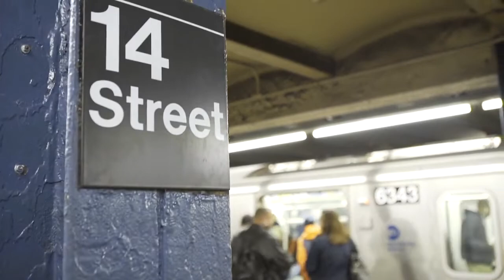"Eyes Wide Open": Sermon Series (Week One of 'Revealed')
Most of us walk around in this world in hope of seeing something miraculous and beautiful knowing that it can only happen in the extravagant, expensive, and elegant moments. But the true beauty and miracles of this world, can be found when our eyes are open to see the beautiful in the ordinary.

It’s a theme that runs throughout all of scripture. Eyes open. The light shining forth so we can see.

That is God’s hope for us. That is God’s dream for us. Is that our eyes can be open to this world. Open to see the gifts and beauty in this world. That we might be able to open our eyes and see the God has been with us and around us the whole time.

Eyes Wide Open (from Sermon Series: Revealed)

Music and Video: "Hallelujah" by Lindsey Stirling